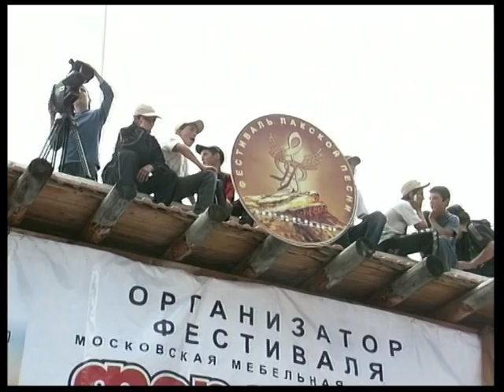VTS 01 2